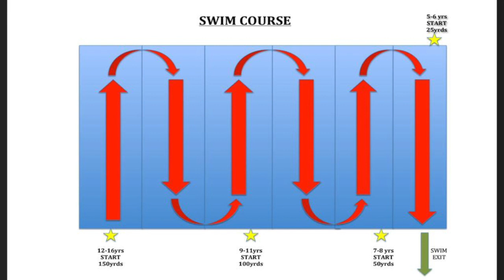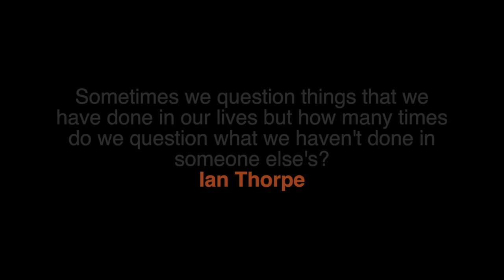YMCA triathlon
Black Marlin YMCA Triathlon